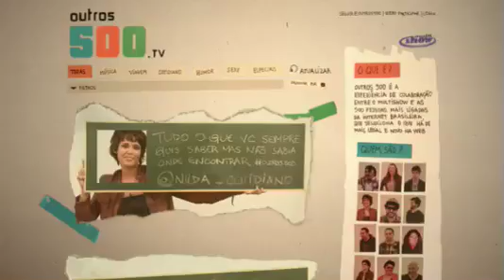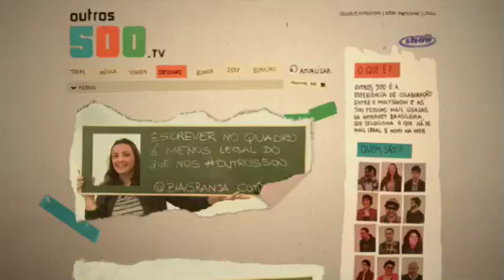Multishow - Outros 500